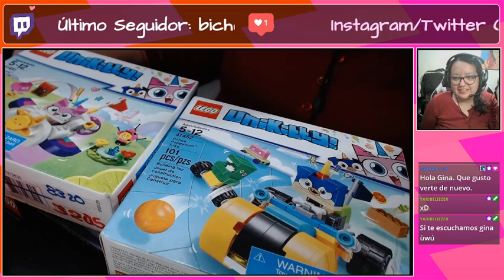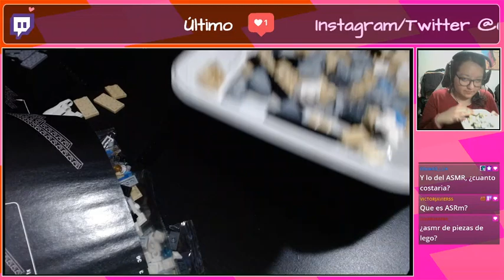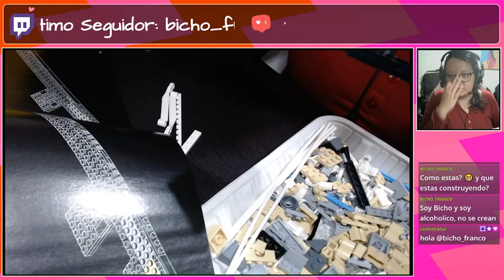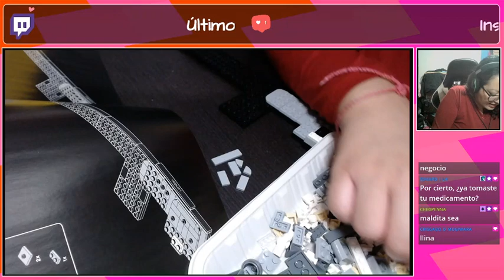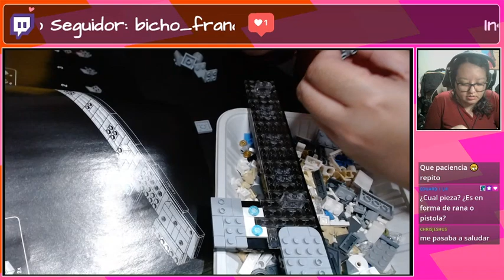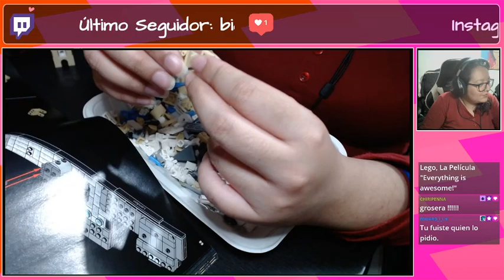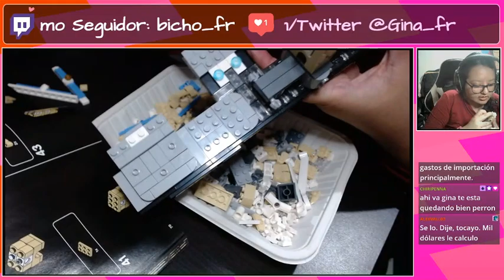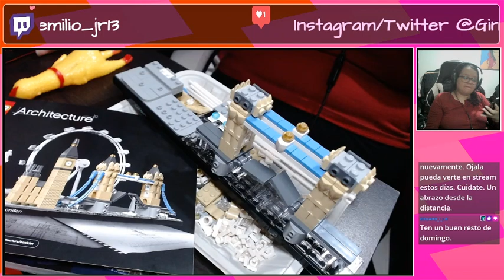Dominguito de chill y Legos parte 1